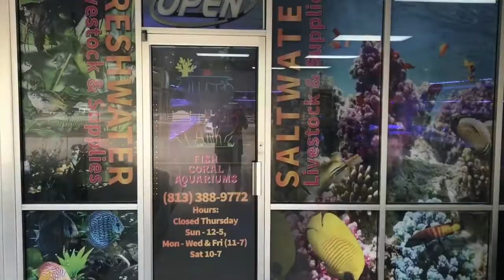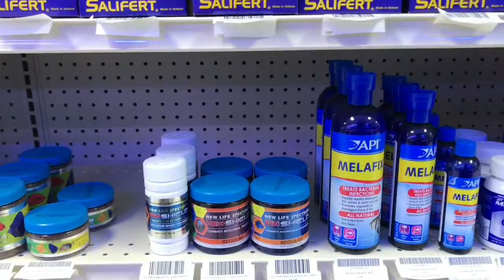Store Tour Of What's In Your Tank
Brief tour of our new store What's In Your Tank. Displays how we have it setup.